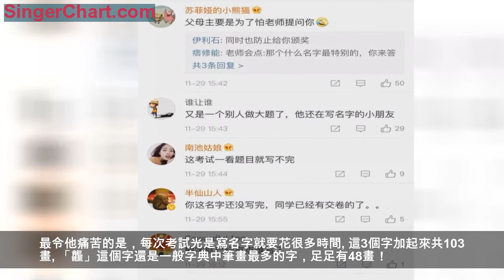被爸媽取名「禤靐龘」，孩子崩潰了……網友：這仨字念啥？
來源：觀察者網（ID：guanchacn）綜合
孩子的名字通常包含父母的期望，但如果名字太複雜，也可能讓孩子覺得困擾。
11月27日，香港一名初中生27日在社交網站上發文稱，自己相當羨慕其他同學，名字好寫又好讀。因為他的父母很迷信，因此在他出生時，請算命師取了「禤靐龘」（xuān bìng dá）這個名字。
圖片來源：社交網站網頁截圖
他的姓氏「禤」本身就很特別，未料名字更複雜，是由3個雷組成的「靐」，表示雷聲，和3個龍組成的「龘」，代表龍飛起的樣子。全名粵語近音「圈憑踏」，有著飛黃騰達的寓意。
雖然父母和算命師是出於好意，卻給他造成很大的困擾。從小學起，同學就取笑他的名字，叫他「雷雷雷龍龍龍」。上了初中之後，雖然不像小學時會被嘲笑，但同學因為念不出他的名字，常叫他「呀」或「餵」。有時候連老師都念錯，讓他成為全班的笑柄。
此外，有時他參加學校活動，其他班同學還會因為他的名字不想認識他。最令他痛苦的是，每次考試光是寫名字就要花很多時間。這3個字加起來共103畫。「龘」這個字還是一般字典中筆畫最多的字，足足有48畫！
這名童鞋的困擾在微博上傳開後，引發了一干吃瓜群眾評論：
也有人笑稱，這名字是「得罪父母系列」。還有網友驚呼，如果罰抄名字就慘了！不過，也有人質疑真實性，認為大家看看就好不用太當真。
你都見過哪些有趣的名字？